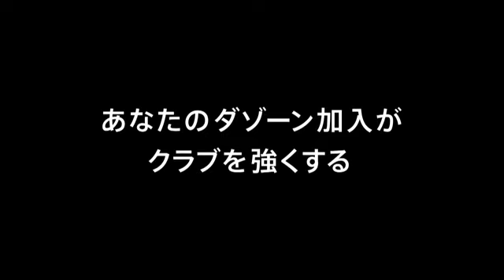山口戦／TEAM AS ONE 平成30年7月豪雨災害義援金募金活動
[MATCH MOVIE] before the match against RENOFA YAMAGUCHI FC
本日のレノファ山口FC戦の会場で、『TEAM AS ONE 平成30年7月豪雨災害義援金募金活動』を行いました。